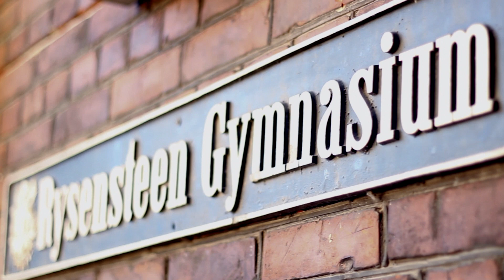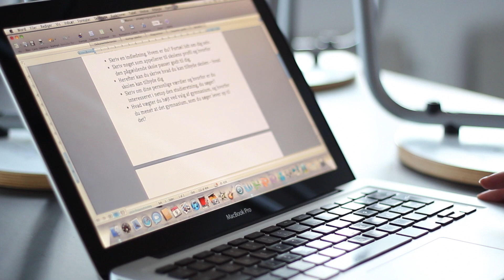Guide til din motivationsansøgning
Er du en af dem, som overvejer at søge et profilgymnasium? Så har du her en guide, der forhåbentligt kan hjælpe dig med at få styr på, hvad et profilgymnasium egentlig er og hvordan du bærer dig ad med at skrive en motiveret ansøgning, som ofte er et optagelseskrav.

Et profilgymnasium er et gymnasium, som har valgt at sætte fokus på et særligt fagligt område. De søger derfor at tiltrække elever, som har særlige interesser eller kompetencer inden for deres område. Eksempler på profilgymnasier er musikgymnasiet Skt. Annæ, Ørestad Gymnasium, som vægter mediefag højt og et gymnasium der profilerer sig på demokrati og medborgerskab; Rysensteen.

Her er et par eksempler på hvad du kan skrive:

· Skriv en indledning. Hvem er du? Skriv lidt om dig selv.

· Skriv noget som appellerer til skolens profil og hvorfor den pågældende skole passer godt til dig.

· Hvad kan jeg byde skolen -- hvad kan skolen byde mig

· Dine personlige værdier.

· Hvorfor er du interesseret i netop den studieretning, du søger.

· Hvilke ting vægter du højt ved valg af gymnasium og hvorfor synes du dette gymnasium lever op til dette?

· Hvilke forventninger har du til din gymnasietid og hvad vil du selv gøre for at bidrage til dette?

· Hvad synes du selv, du er god til? (Er du f.eks. god til at synge, skrive, diskutere, regne osv.)

· Husk også at skrive dit CPR-nummer, adresse, telefonnummer, mail og fulde navn.

Husk at kravene til den motiverede ansøgning kan variere fra gymnasium til gymnasium, og at disse punkter derfor ikke skal forstås som en skabelon, men snarere ses som vejledende eksempler.

Held og lykke med ansøgningen og optagelse på dit drømmegymnasium!

Værter: Ummahan Çakin & Helene Zimino
Foto/klip: Johannes Skov Andersen
Komponist: Carl Gustav Nordentoft

Specifikationer:
Canon 600D/T3i
Canon EF 50mm f/1.8 II Lens
Klippet i Final Cut Studio 7